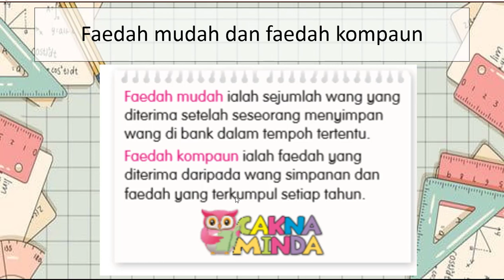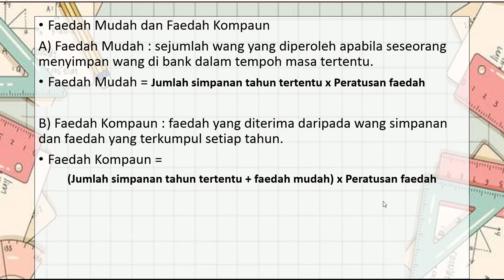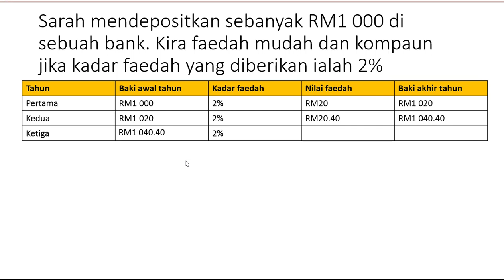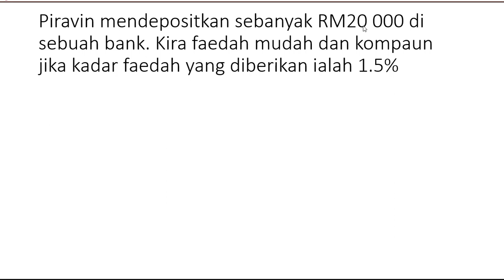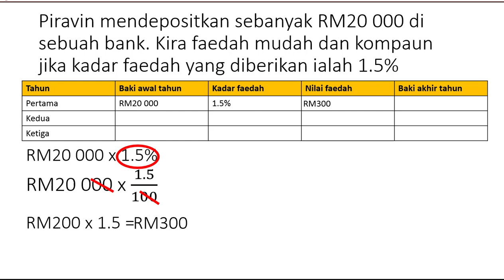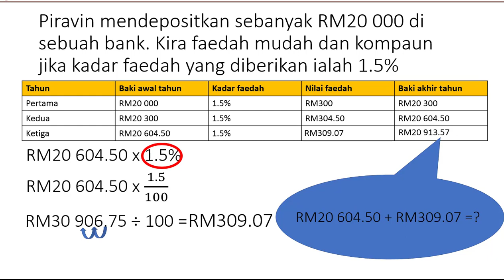MATEMATIK (WANG: Tahun 5) Faedah mudah dan faedah kompaun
Sila jawab soalan yang disediakan di bawah.